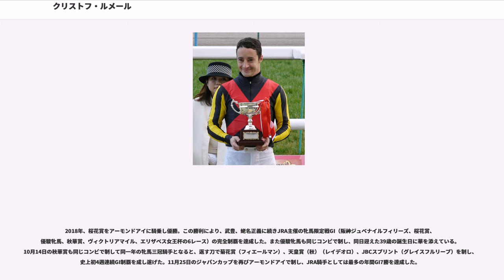クリストフ・ルメール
クリストフ・パトリス・ルメール（Christophe Patrice Lemaire、1979年5月20日 - ）は、フランス生まれの日本中央競馬会 (JRA）所属の騎手。京都府京都市在住。

2017年に外国人騎手として初めてJRA全国リーディングジョッキーとなった。

ミドルネームの「パトリス」はフランスの障害競馬界で名を馳せた父親の名前から採った。

香港における名前の中文表記は「李慕華」。

父パトリスの勧めにより、競馬学校ではなく一般の高等学校に進学し、学校が休みの週末に厩舎を出入りすることで騎乗技術を磨き、高等学校卒業後の1999年にフランスの騎手免許を取得し騎乗を開始。フランスで競馬学校を経由せず騎手になるのは障害騎手ではよく見られるが、平地騎手では稀な例である。

2003年にフランスリーディング7位、同年のフランスG1パリ大賞を制するなど順調に実績を積み重ねている。

2002年よりJRAの短期免許制度を利用し中央競馬でも騎乗を開始している（詳細は後述）。

2006年のドバイシーマクラシックでは、ハーツクライに騎乗し優勝した。また、サンクルー大賞ではプライドに騎乗し、最強と目されていたハリケーンランを破った。

2008年、サンタラリ賞連覇を達成。

2009年、5月10日にプール・デッセ・デ・プーリッシュを騎乗契約を結んでいるジャン=クロード・ルジェ厩舎所属のイリューシヴウェイヴに騎乗して制し、翌週の5月17日に行われたサンタラリ賞（第4競走）をルジェ厩舎所属のスタセリタで、イスパーン賞（第5競走）をルジェ厩舎所属のネヴァーオンサンデーに騎乗して制し、同じ厩舎所属馬でG1競走3連勝を達成し、同時にサンタラリ賞3連覇も達成した。

2010年のシーズンから、それまで主戦を勤めていたクリストフ・スミヨンに代わり、アーガー・ハーン4世所有馬のフランスにおける主戦を任されることに決まった。それに先駆け、2009年のエリザベス女王杯でシャラナヤに騎乗した（結果は4着）。

2002年より短期免許制度により中央競馬でも騎乗を開始。当初は中京や小倉といったローカルを中心に活躍。毎年好成績を残しており、GIでの騎乗も2004年のダンスインザムードで天皇賞（秋）、マイルチャンピオンシップともに2着、コスモバルクでジャパンカップ2着、2005年のダイワメジャーでマイルチャンピオンシップ2着、ハーツクライでジャパンカップ2着するなどの実績を残すも、中央の重賞勝利には恵まれていなかった。

しかし2005年の有馬記念でハーツクライに騎乗すると、これまで追い込み一辺倒であった同馬で先行するレースを見せ、同年の無敗の三冠馬ディープインパクトに初めて土をつける大仕事をやってのけ、初重賞勝利をGIで飾ったと同時に、オリビエ・ペリエから続く外国人騎手による同競走の連勝記録を4に伸ばした。

2007年は、1度目の短期免許期間中に、統一JpnIの川崎記念をヴァーミリアンに騎乗して制し、2度目の短期免許期間中の12月15日には愛知杯をディアデラノビアに騎乗して制した。この勝利で外国人騎手史上4人目となる中央通算100勝を達成した。

2008年も2度短期免許を取得し、2度目の短期免許期間中の11月16日に行われたエリザベス女王杯ではリトルアマポーラに騎乗し優勝。さらに12月7日に行われたジャパンカップダートではヴァーミリアンを選択した主戦騎手の武豊に代わってカネヒキリに騎乗し優勝（後に武は負傷し、ヴァーミリアンも乗り代わり）。中央競馬GIの勝利数を3に伸ばした。2008年12月29日から2009年1月28日まで地方競馬の短期免許を取得した。所属厩舎は船橋の川島正行厩舎となる。これで、東京大賞典と川崎記念に騎乗可能となり実際、カネヒキリで東京大賞典と川崎記念共に勝利した。

2009年も1月と11月に短期免許を取得し、短期免許期間中に4度海外渡航（行き先はドバイ、香港）し、アースリヴィングに騎乗してUAE1000ギニーとUAEオークスで2着となっている。12月5日と6日の2競走で走路妨害による降着となり、12月12日から12月26日まで開催5日間の騎乗停止処分を受けた。このため香港国際競走には騎乗できなくなった。なお、12月8日の香港騎手招待競走は騎乗停止期間外のため、予定通り香港に...